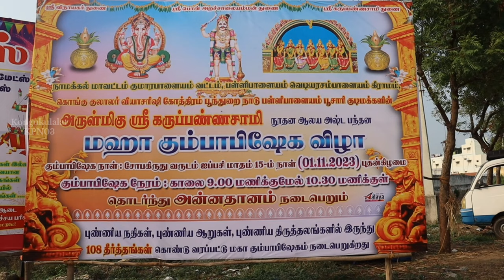பூந்துரை நாடு பள்ளிபாளையம் அருள்மிகு ஸ்ரீ கருப்பண்ண சுவாமி ஆலய கும்பாபிஷேக விழா பகுதி _1#kpn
நாமக்கல் மாவட்டம் குமராபாளையம் வட்டம் பள்ளிபாளையம் வெடியரசம்பாளையம் கிராமம் கொங்கு குலாலர் வியாசரிஷி கோத்திரம் பூந்துரை நாடு பள்ளிபாளையம் பூசாரி குடிமக்களின் அருள்மிகு ஸ்ரீ கருப்பண்ண சுவாமி ஆலய மகா கும்பாபிஷேக விழா நாள்:01/11/2023
பகுதி _2 தொடரும்